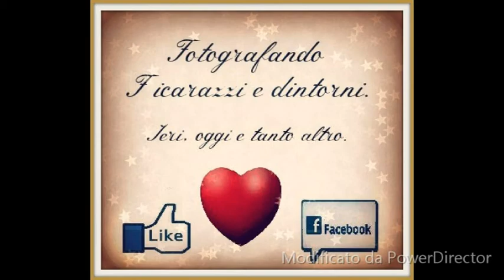Ficarazzi. Padre Giovanni Pipia benedice le palme e i ramoscelli di ulivo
Ficarazzi. Domenica delle Palme 2017. Padre Giovanni Pipia benedice le palme e i ramoscelli di ulivo.